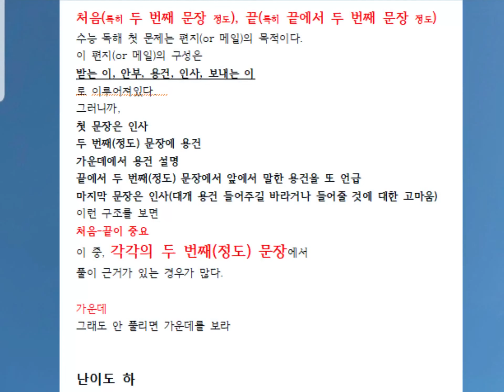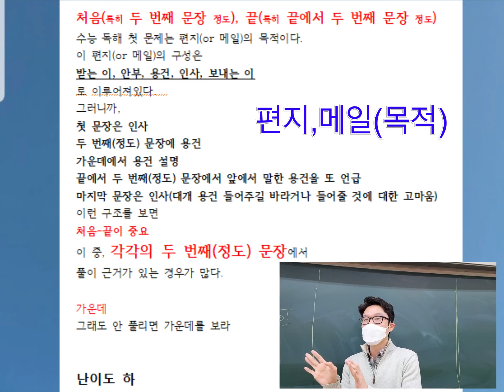[ 수능영어 독해 기출 / 유형-메일,편지 ] 2021학년도 18번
조용한 독해 18번